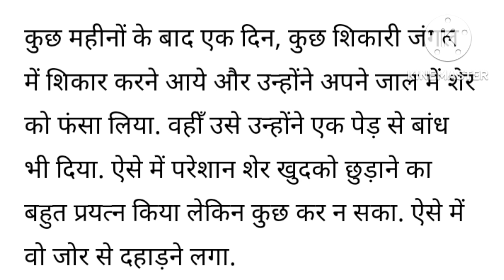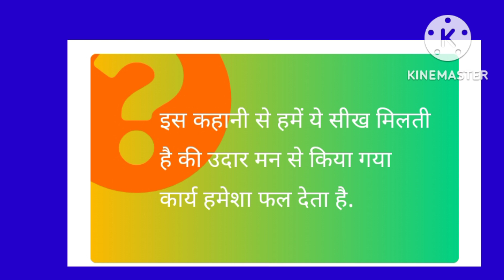शेर और चूहे की कहानी!!lion and rat story#hindi#hindi story